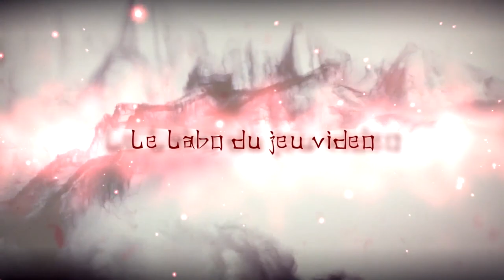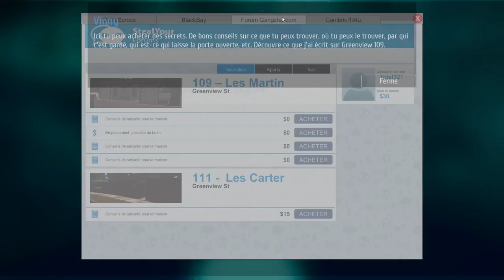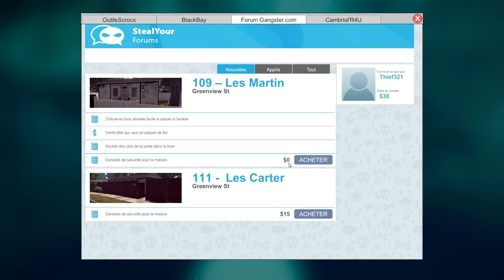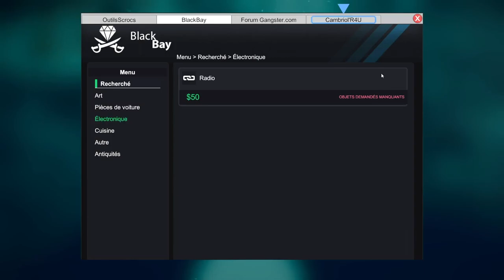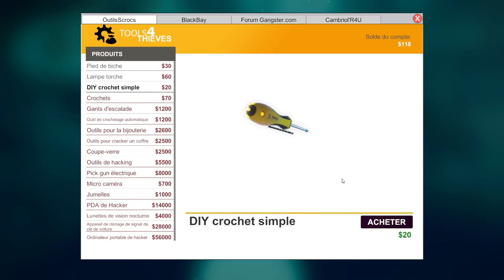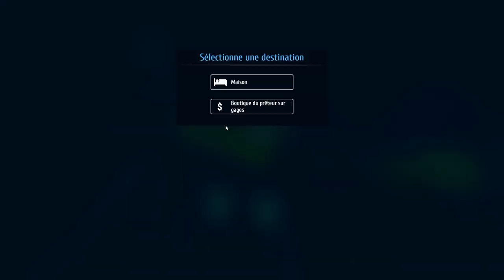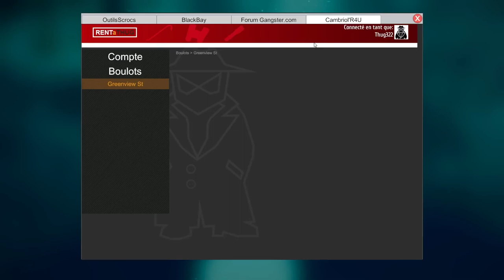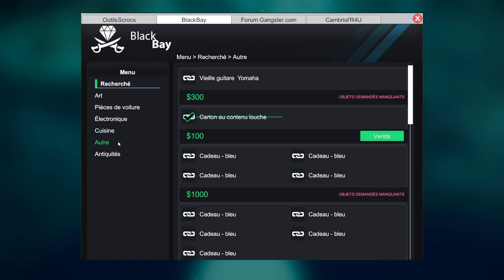Thief Simulator - formation pour devenir cambrioleur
Thief Simulator, Un jeu ou on se retrouve en tant que cambrioleur, avec pas mal de possibilités dont un arbre de compétences  !

Psn : Vanghara
FFXIV : Okazaki Masamune (Moogle)
Aura Kingdom : vanghara

Partenaires